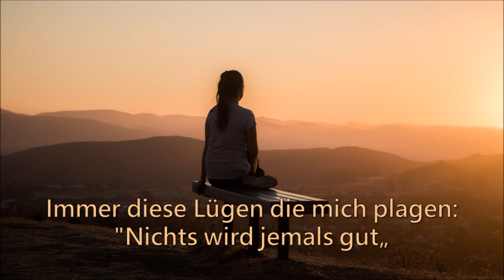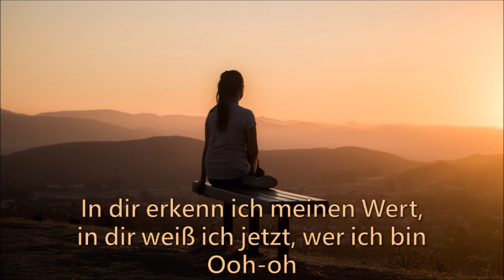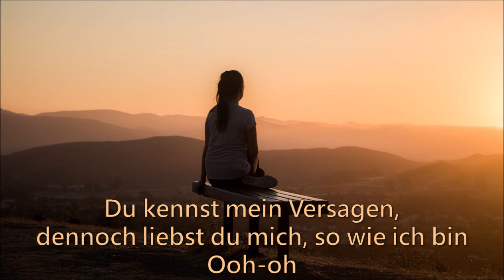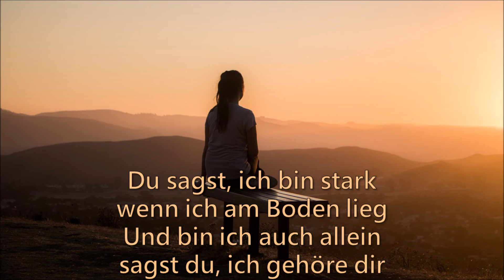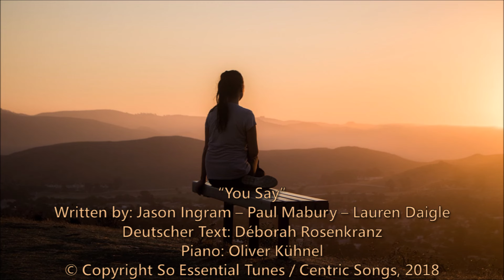Du sagst - You say (Lauren Daigle) - Peaceful Piano Cover - Lyric Video - Karaoke - long intro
Einfach mal entspannt, meditativ gespielt..

Dieser Song spricht so in meine momentane Situation.
Hier nun der offizielle deutsche Text von Deborah Rosenkranz.
Ich hoffe, auch ihr könnt dabei in der Nähe Gottes zur Ruhe kommen.

Ich wünsche euch Seinen Segen!

"You Say" - Du sagst
Written by: Jason Ingram – Paul Mabury – Lauren Daigle
Deutscher Text: Déborah Rosenkranz
Piano: Oliver Kühnel
© Copyright So Essential Tunes / Centric Songs, 2018
Foto: sage friedman (unsplash)